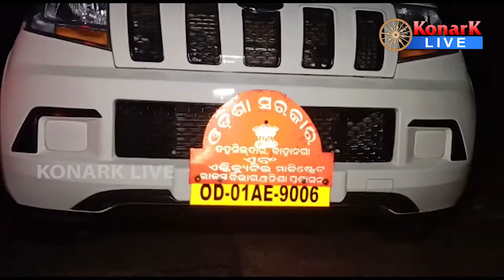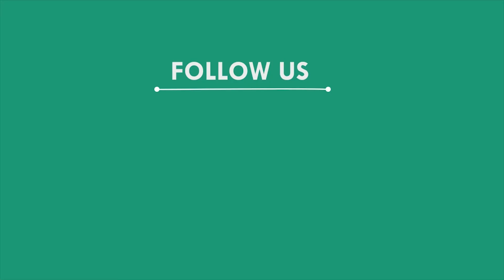ଦୁଇଟି ଗ୍ରାମକୁ ନେଇ କଣ୍ଟନମେଣ୍ଟ ଜୋନ, ବାଲେଶ୍ୱର